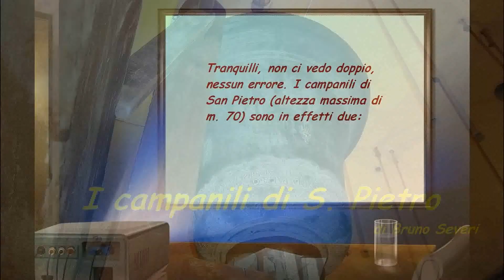Il campanile doppio di San Pietro-The double bell tower of St. Peter in Bologna- Full HD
Forse pochi bolognesi sanno che il campanile della cattedrale di San Pietro è doppio. Questa curiosità architettonica deriva dal fatto che attorno al primitivo campanile a pianta rotonda se ne è costruito esternamente un altro a pianta quadrata, quello che attualmente si vede. Tra i due campanili è stata costruita una scala a spirale che porta ai 70 metri della vetta del campanile. Con le 4  grosse campane presenti si tengono periodicamente impressionanti concerti. La vista della Bologna storica sottostante è forse la più bella tra quelle possibili dall'alto.

The double bell tower of Saint Peter in Bologna

The Saint Peter cathedral in Bologna has a double bell tower. In fact, around the circular primitive bell tower (romanic) after a few centuries a second one (gothic) was constructed with a squared profile. In the narrow space between the two towers a spiral staircase leads up to the top (70 m.). Here we find 4 big ancient bells with which some very gifted people play  impressive concerts. The view from the top of this double bell tower is magnificent showing the whole historical town with her neighborhoods.